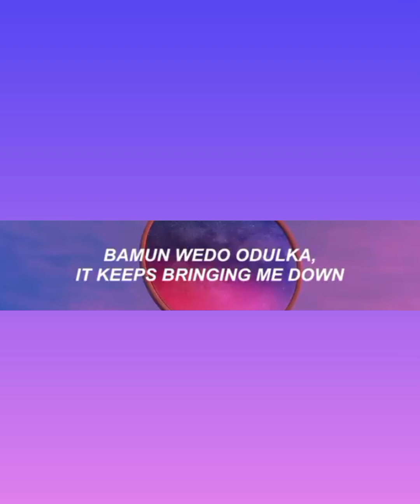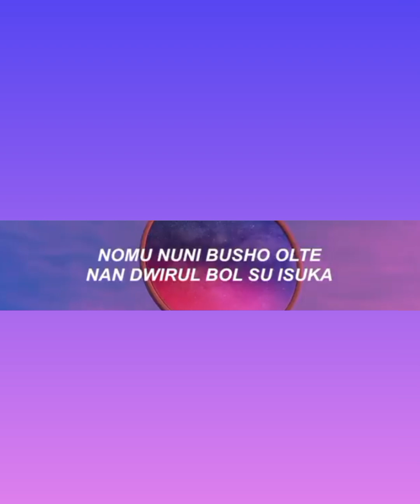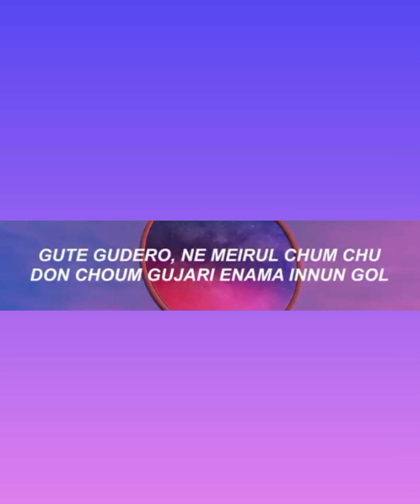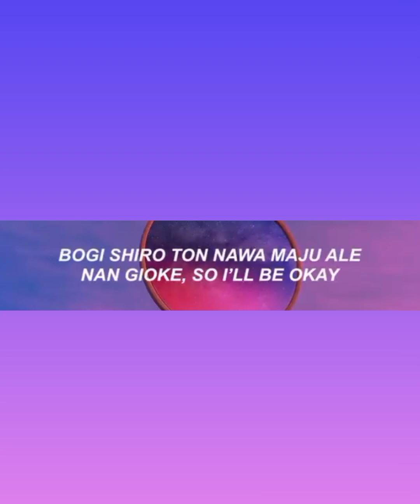𝐘𝐎𝐔 𝐍𝐄𝐕𝐄𝐑 𝐊𝐍𝐎𝐖 𝐋𝐘𝐑𝐈𝐂𝐒 (𝐍𝐎𝐓 𝐌𝐘 𝐄𝐃𝐈𝐓 𝐈𝐓'𝐒 𝐌𝐘 𝐂𝐎𝐔𝐒𝐈𝐍 𝐒𝐈𝐒𝐓𝐄𝐑) 🖤💗